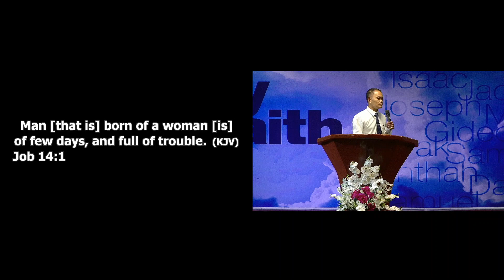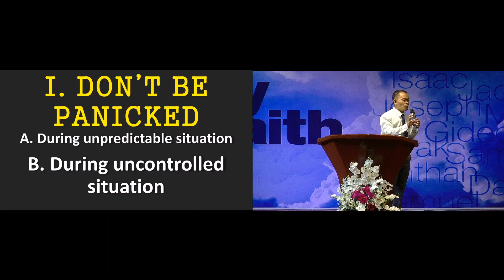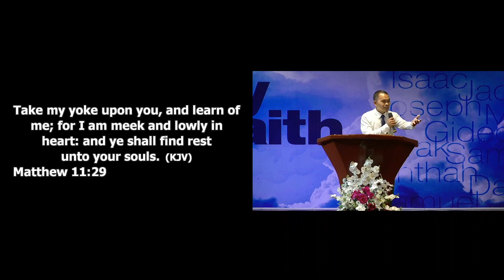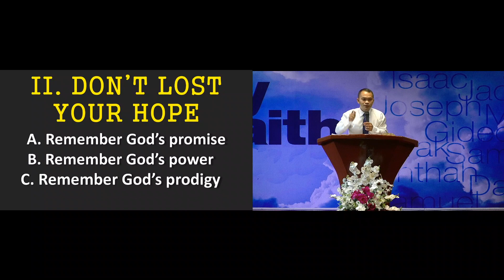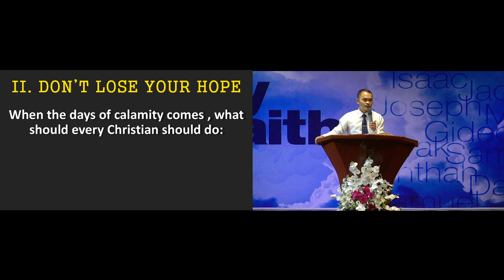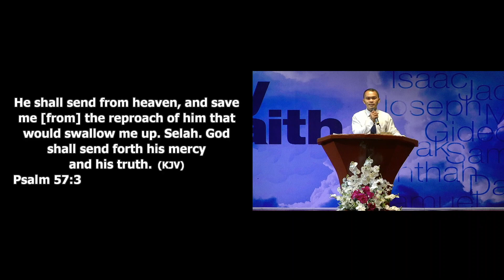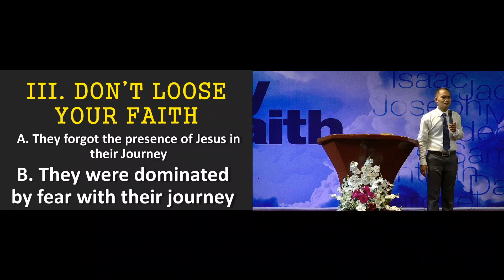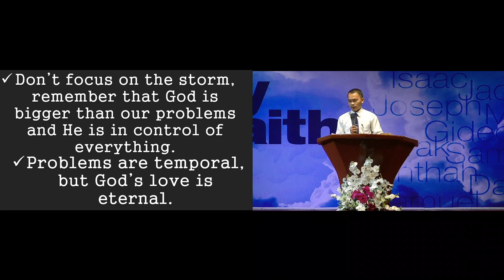When The Storm Comes by Brother Noel Baruman